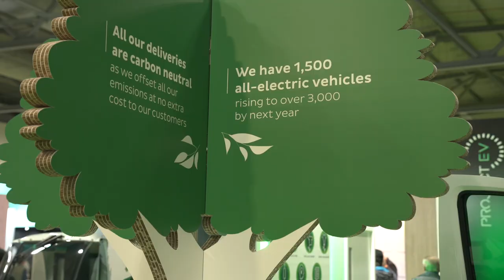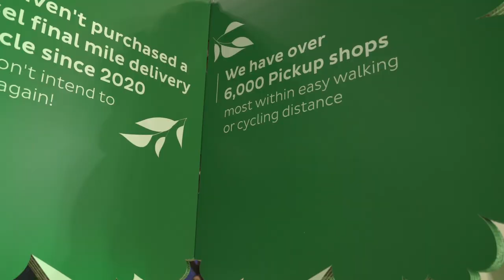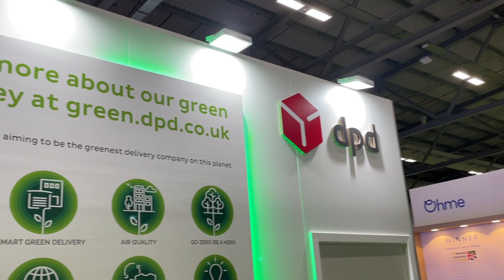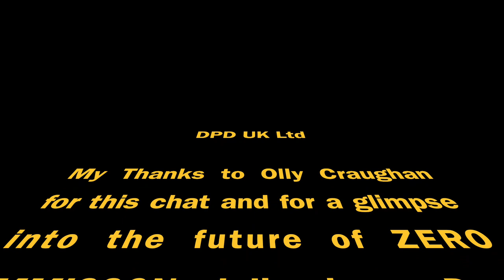DPD - The most sustainable Parcel Delivery Company in the UK?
Talking to Olly Craughan - Head of Sustainability at DPD. They have big goals and what is clear is that sustainability is at the core of what they do! I love their ambition and focus! Not to mention they are putting a shed load of electric Vans on the road!!